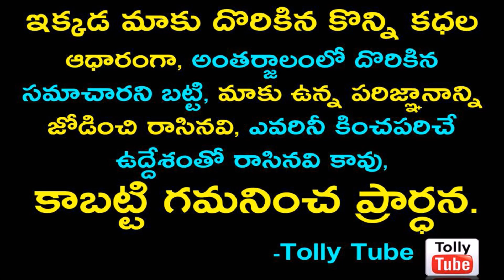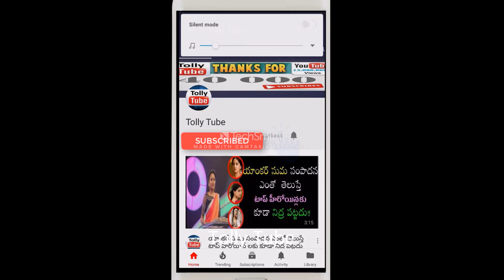స్టార్ హీరో ఆస్తులు 'వేలం'..షాక్ లో అభిమానులు..కుప్పకూలిపోయిన భార్య..ఎన్ని కోట్ల అప్పు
v=X8UM8F6yn9k